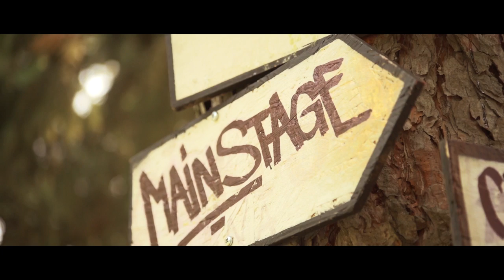UPRISING REGGAE FESTIVAL 2015 Official Documentary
The official Uprising Reggae Festival 2015 Documentary. Oficiálny dokument z Uprisingu 2015

See you at / Vidíme sa na:
Uprising Reggae Festival - 26.-27.August 2016 - Bratislava, Slovakia

Réžia: B. Vincze
Kamera: V. Cicko, J. Zmatek, M. Túbl, M. Vich, B. Vincze
Strih: I. Romančík
Zvuk: B. Vereš